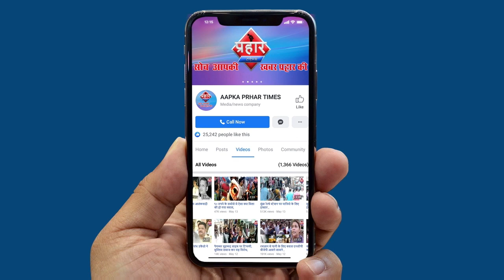NEWS18 के एंकर अमिष देवगन पर FIR दर्ज करने की मांग|islamuddin khan ||Aapka Prahar Times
देश भर में NEWS18 के एंकर अमिष देवगन पर FIR दर्ज करने की मांग ||